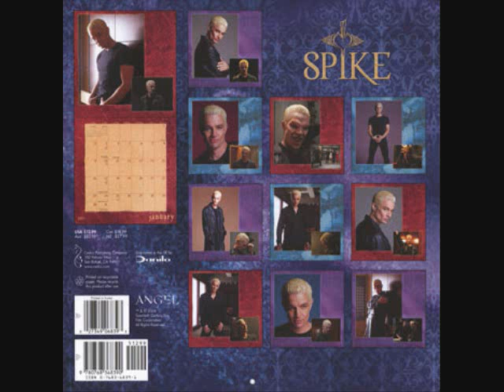Angeles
Angel the vampire N Buffy the vampire slayer